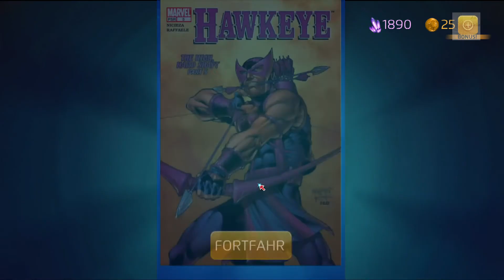Oynuyoruz -Marvel Puzzle Quest Dark Reing- F2P Bölüm #04